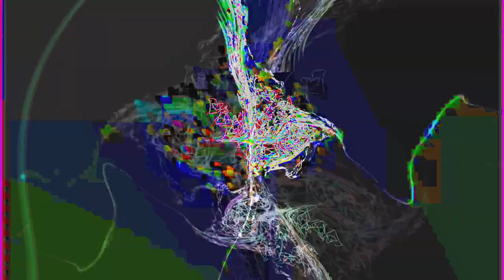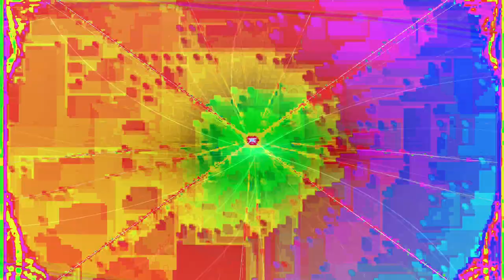[EPILEPSY WARNING] Movie 24 01 26 11h41m17s